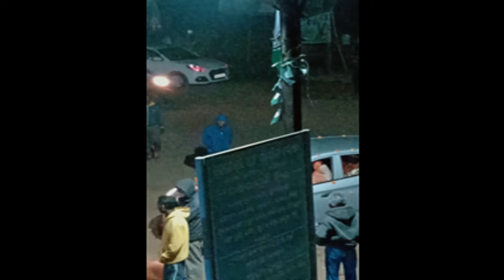Viral Dance Performance || Wedding Procession Xplorer Jay, XplorerJay, xplorerjay, xplorer jay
Hey Dear Viewers, Here is a wedding procession video. You can enjoy this very much.